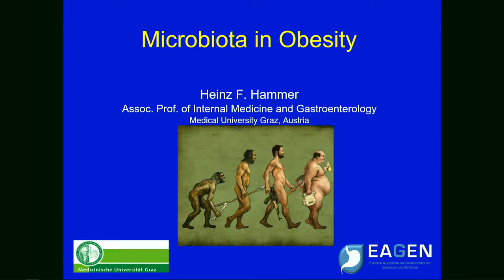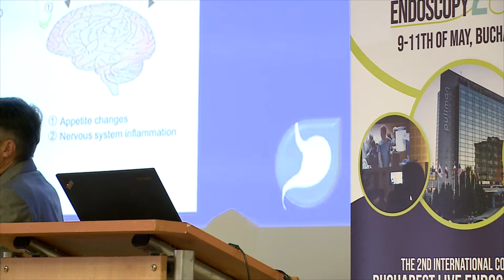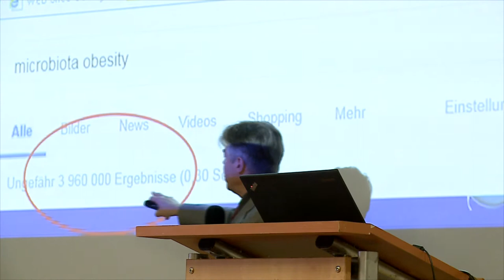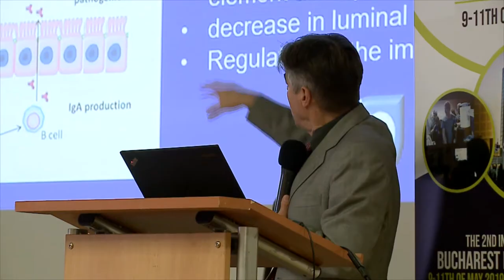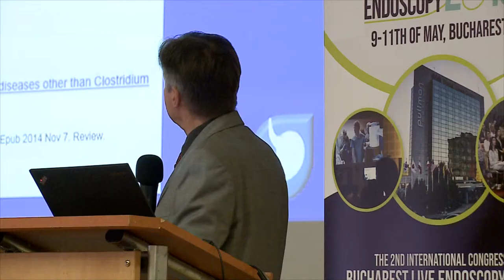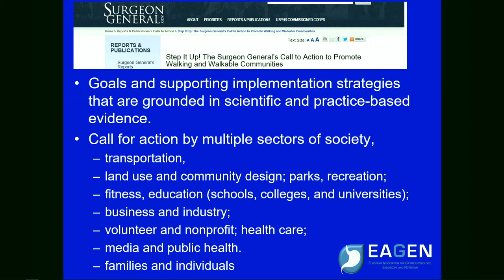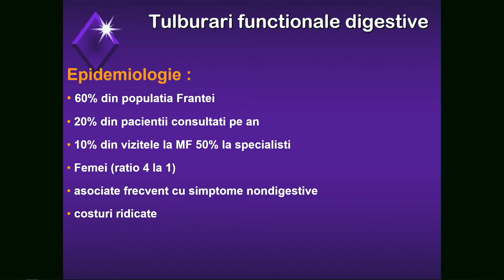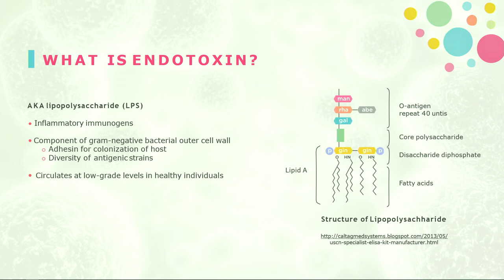Heinz Hammer - The impact of microbiota in obesity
2nd International Congress
Bucharest Live Endoscopy
May 9-11th, 2019
World Trade Center Bucharest, New York Auditorium